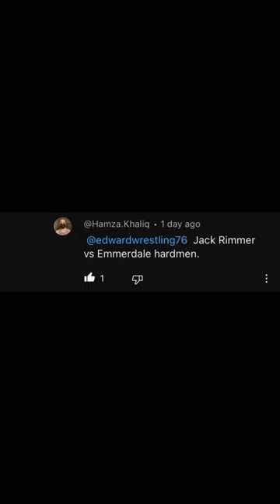Requested by @Hamza.Khaliq Jack Rimmer vs emmerdale hardmen